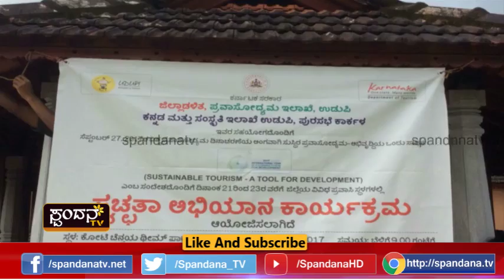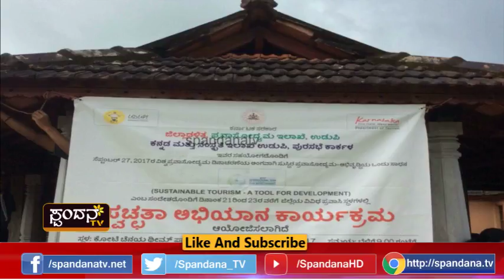Vishwa Pravaasodyama Dina│ವಿಶ್ವ ಪ್ರವಾಸೋದ್ಯಮ ದಿನ